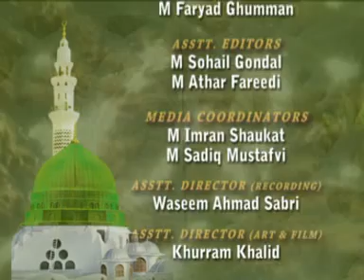1240 NAAT-27th Night Ramdan- 2009-09-17 LAHORE.DAT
Shaykh ul Islam Pro Dr Muhammad Tahir ul Qadri
Founder of Mission Minhaj ul Quran

for more lectures visit